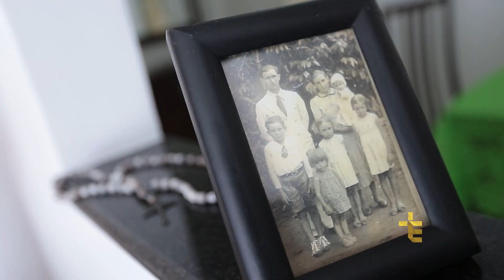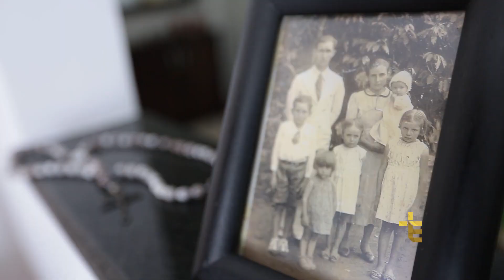MARIA DE LOURDES | ENVELHECER DE BEM COM A VIDA [CC]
PPI18PG026I